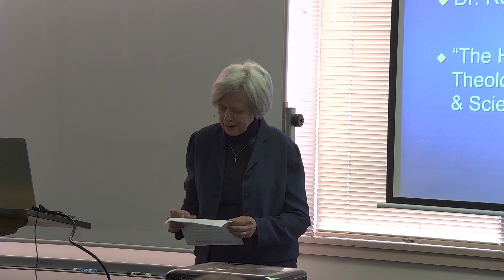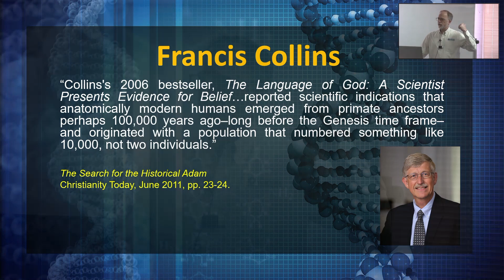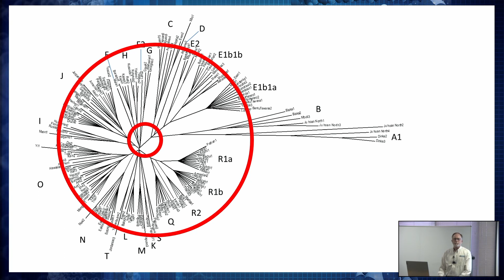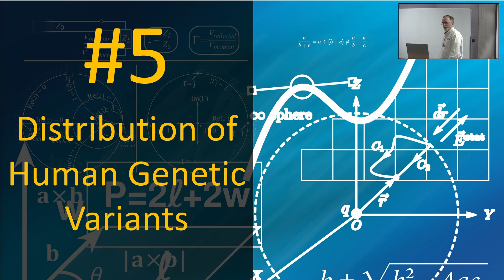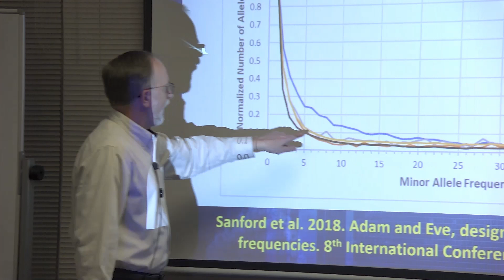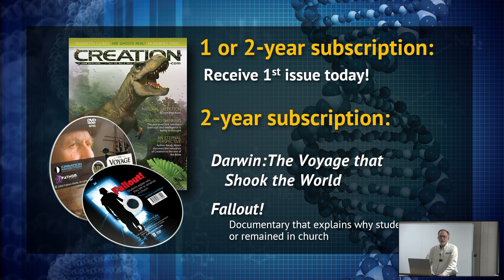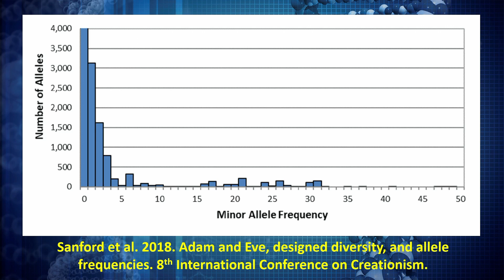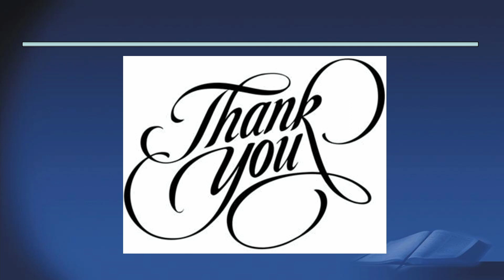DSOC - Dr. Robert Carter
CMI Scientist, Dr. Robert Carter, speaking at the Denver Society of Creation on the topic of "The Historical Adam:  Theological Conundrums and Scientific Implications"